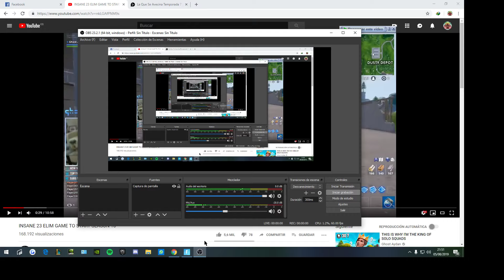No esta cheto el robot decian... Fornite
Esta muy cheto para mi en arena deberian de quitarlo 3 kills se hizo solo tirando esas mrdas de misiles